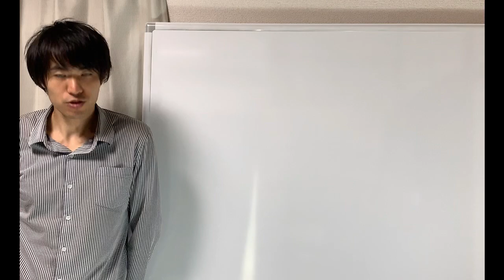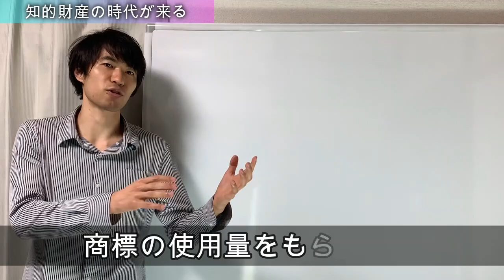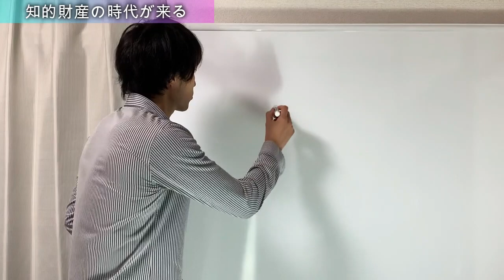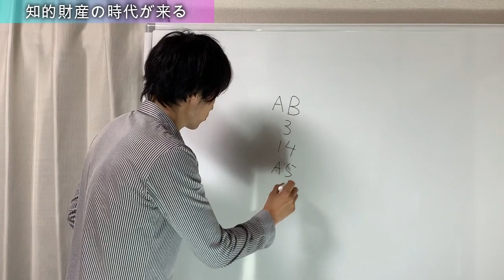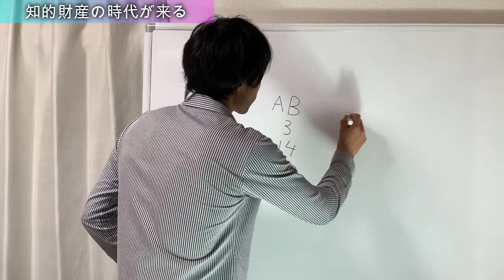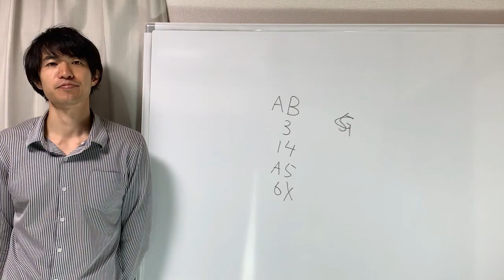5G、6Gなどは商標登録出来るのか！？PPAPの商標問題で世間を騒がせたあの人が5Gを商標出願！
▼関連動画▼
④【せどりの悩み25】「真贋調査」と「商標権侵害調査」知りうる限りまとめ。（必要書類や対応のポイント等々）
⑤【Amazon】真贋・商標権 仕入れたらダメな商品を公開！★☆最強せどり女子ちかねぇチャンネル☆★

▼私の動画のオススメ▼
①特許出願中のまつ毛パーマ&マツエクの施術に密着！まつ毛家kurun！(特許編)
②商標登録されている「断捨離」を使ったらダメなのか！？Minimalist Takeruさんの動画削除の件に言及(商標編)